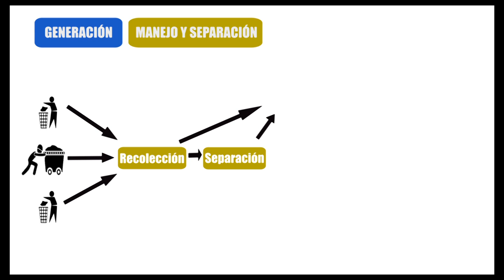Mancomunidad Sumak Kawsay